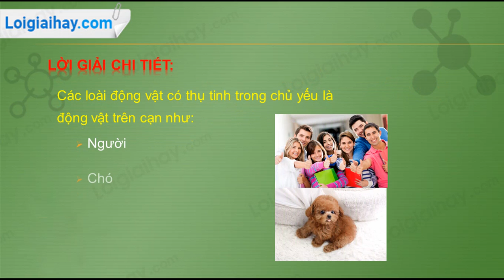Trả lời câu hỏi số 3 trang 178 SGK Sinh học 11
Cho ví dụ về loài động vật có thụ tinh trong. .